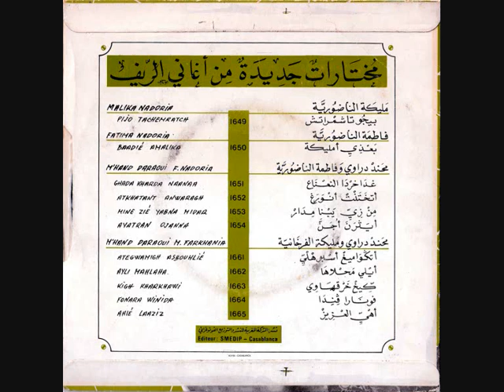M'Hand Drawi et Malika Farkhania - Ategwamigh Sbohlie part.1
Koutoubiaphone ‎– KTP 1661 - Morocco
A Side

Title also written on labels "Atgwamigh Asbo Halié"
Special thanks to Ahmed M.